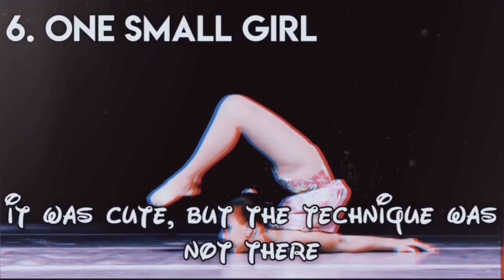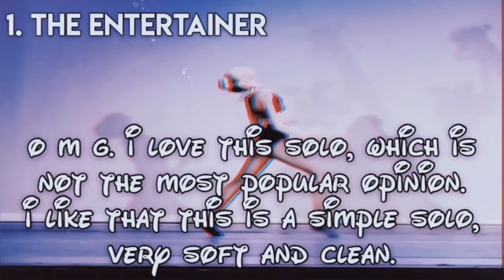using summer aldc’s profile picture to rank my favorite girls musical theater solos (COLLAB)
stuff: ❤️ ❤️ ❤️
can you collab? for sure, my contacts are in the dB.
can we be friends? for sure sis
fav girl? Nia Sioux
fav mom? Holly Frazier
fav group? blush and bashful or amber alert